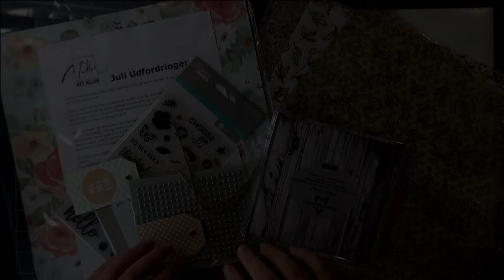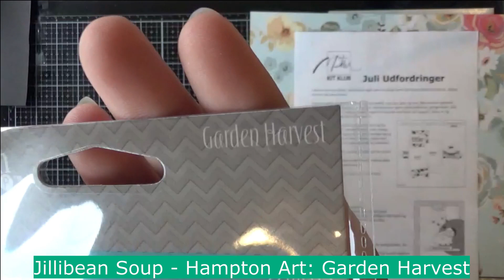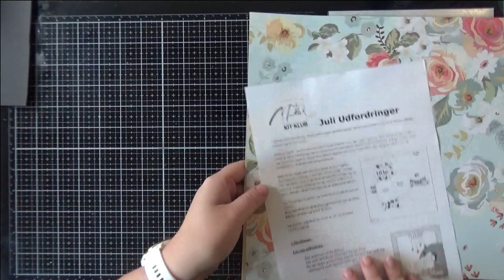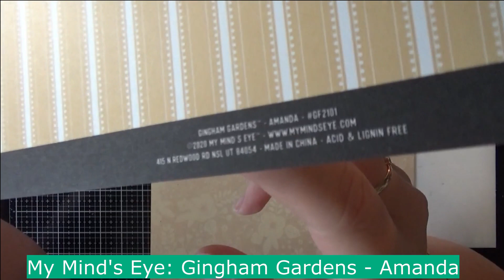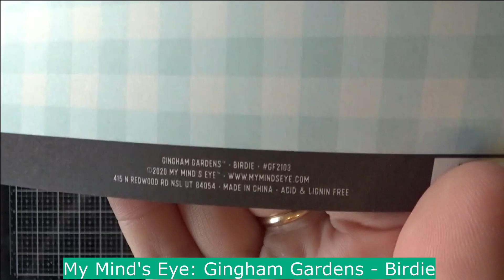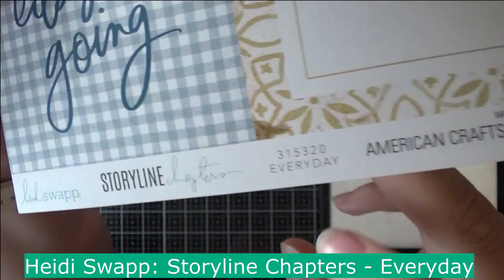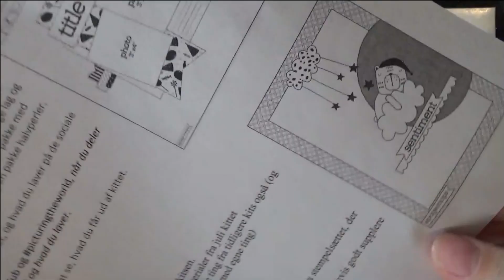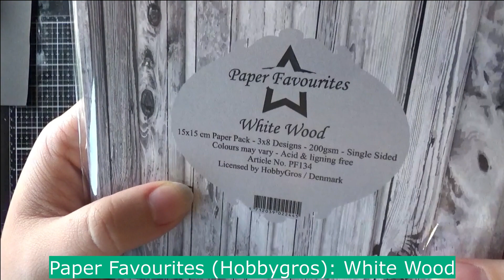Unboxing - Picturing the World kitklub juli 2020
I denne video fremviser jeg det nye juli kit fra kitklubben hos Picturing the World

Du kan også finde mig her, og du er altid velkommen til at skrive, hvis du har spørgsmål, ønsker til videoer, ris og ros eller andet:

Der kan i mine videoer forekomme reklame og da jeg er på deres designteam. Videoer med reklame markeres med dette i overskriften. Jeg har selv købt og betalt mine produkter, men iflg. dansk lovgivning skal jeg markere reklame, hvis jeg blogger med mine projekter hos de pågældende butikker. Jeg vil altid i mine videoer komme med min ærlige mening uanset hvad.

Intromusik: Tenderness af Benjamin Tissot